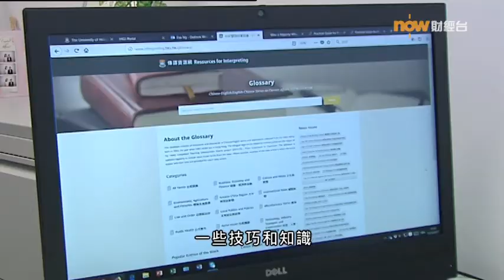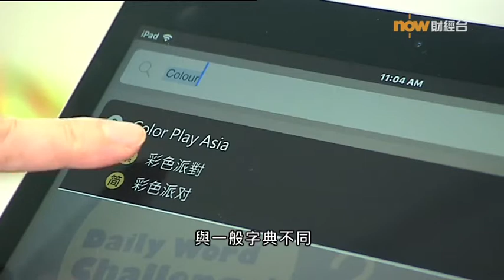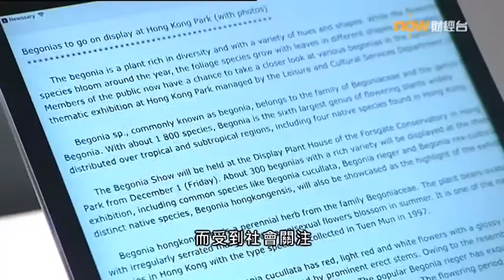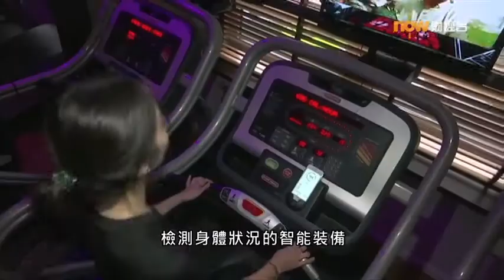【潮玩科技】潮語可以點譯？中英對照APP幫到你！